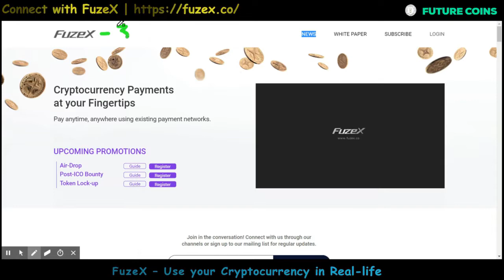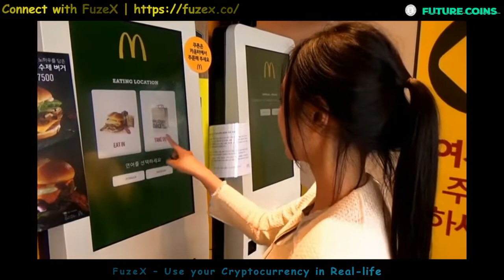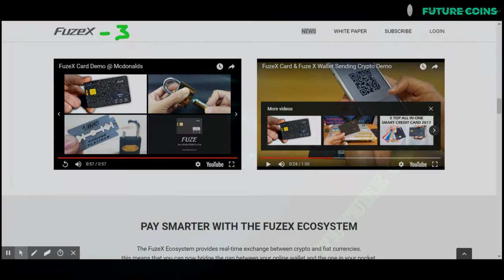FuzeX ico review Part 03 | Ecosystem | FXT Future Token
FuzeX is a project, which aims to revolutionize the way you pay. They are creating an electronic card where
you can store all your cards (credit cards, debit cards, bonus cards) in just one card that looks like a regular
credit card.

Vlogger: Cryptoo1